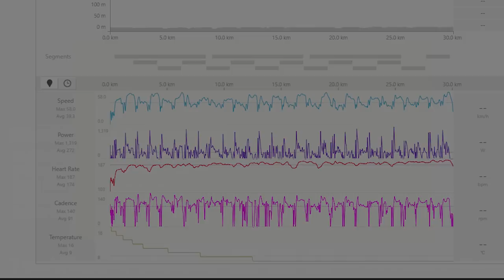Criterium Racing in Japan [Race Breakdown] 平田クリテリウム C1 2019年3月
Crit racing in Japan. Full race breakdown with power data overlay on gopro footage. Hirata criterium in Gifu prefecture, march 2019 in C1 elite men's race.
2年ぶりに平田クリテリウムに挑戦してみました。2019年03月23日C1カテゴリー。

I did a voice over in this video, but if you prefer the video without voice over, here is the original with raw audio.

This was my first road race in 2 years, but I'm very happy with my power data so far and watching this helped me find some areas for improvement. Let me know if you like these style videos and I'll be sure to make some more.